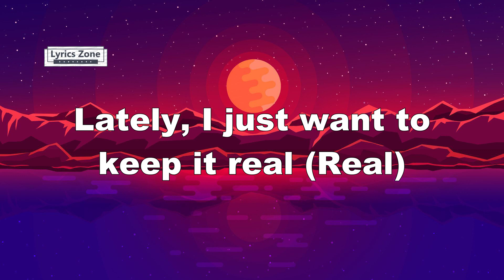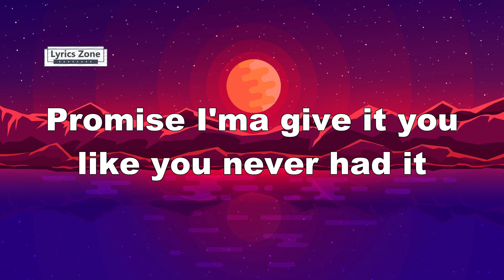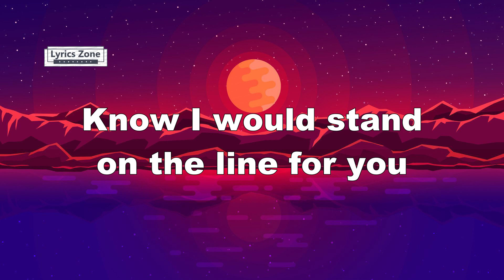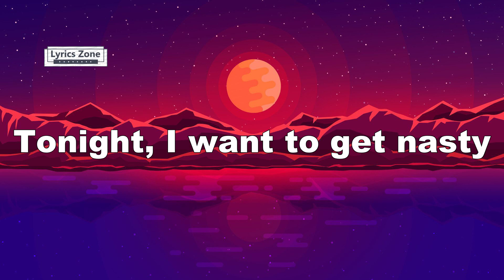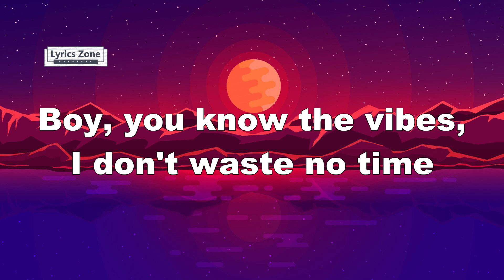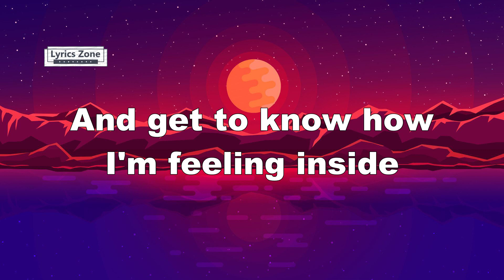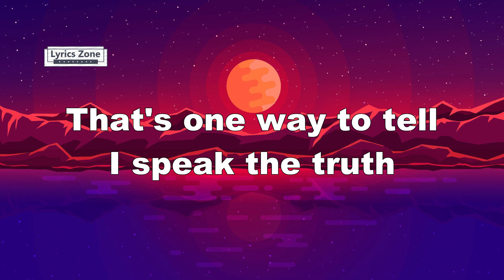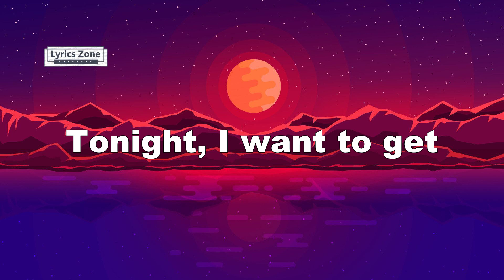Ariana Grande - nasty (Lyrics)